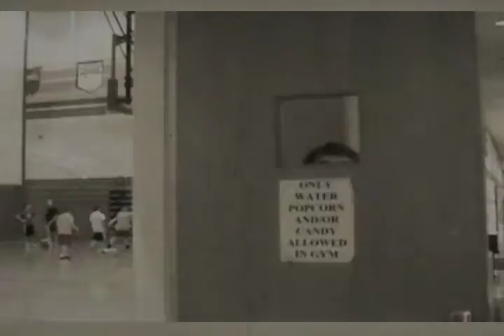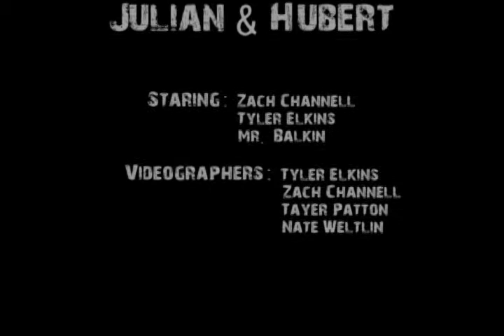2013 Midwest 3ʳᵈ Place: Julian and Hubert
Film By: Tyler Elkins and Zach Channell